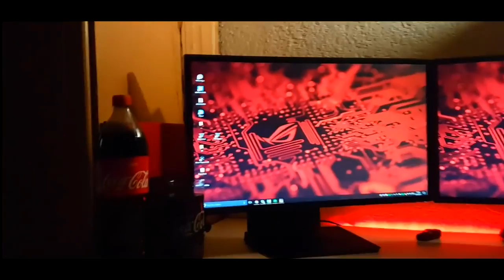My Gaming Setup Build Timelaps